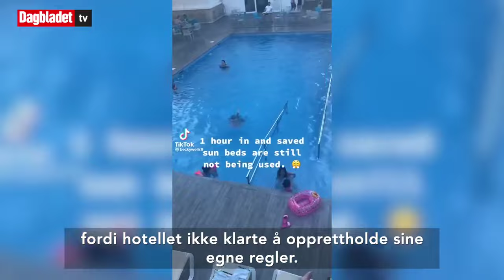Solseng-krig preger populære reisemål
Solseng-krig er et stort problem blant populære reisemål. Noen som ble spesielt rammet var et tysk par, nå kommer ekspert med tips til hvordan man kan unngå verstingene. Video: Tiktok